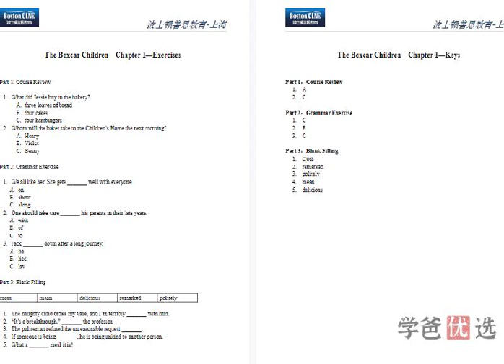【001546】【综合英语】善恩精读系列：棚车少年（精讲视频、电子书、练习）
一共25讲视频，每讲30分钟，带电子书、练习习题

2023年4月更新：
⭕️  微信公众号：学爸优选